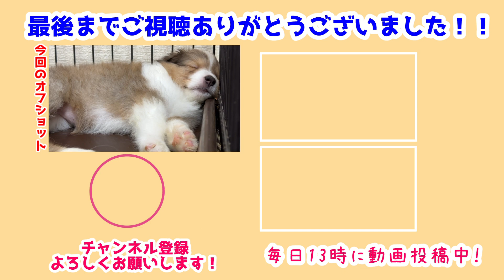【シェルティ】お昼寝べびち🐾【潮と筑摩】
いっぱいワンプロした後は…!
美味しいごはんを食べて寝るぞー!!
今回は潮と筑摩の寝顔です💕

寝顔ぶちゃいくになってても可愛すぎる😂
永遠に見てられる👀

前作→【シェルティ】わんぷろべびち🐾【いたずらっ子】